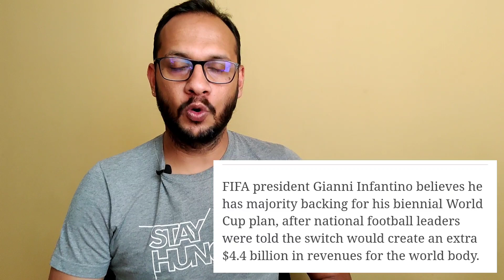വേൾഡ് കപ് എല്ലാ രണ്ടു വർഷം കൂടുമ്പോൾ?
ഫുട്ബോൾ is ലൈഫ് ചാനലിലേക്കു എല്ലാവര്ക്കും സ്വാഗതം. ചാനലിന്റെ പേര് പറയുന്ന പോലെ, എല്ലാ ഫുട്ബോൾ topics ഞാൻ cover ചെയ്യാൻ ശ്രേമിക്കുന്നതാണ്. പ്രീമിയർ ലീഗ്, La Liga , Bundesliga, ലീഗ് 1 ആയിരിക്കും main focus . ചാനലിന്റെ വളർച്ച അനുസരിച്ചു, ഇനിയും സ്‌പെൻഡ് ചെയ്യാം എന്നെ ഒള്ളു.

മാച്ച് റൌണ്ട് up, upcoming matches , റിവ്യൂസ്, അനാലിസിസ് ഒക്കെ ഈ ചാനലിൽ നിന്ന് expect ചെയ്യാവുന്നതാണ്.